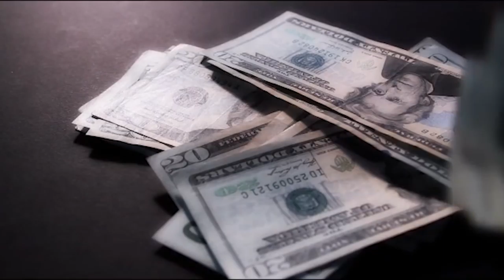FCC Chairman Ajit Pai is Basically Pennywise from Stephen King's 'It' | Op-Ed | NowThis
Here's how the head of the FCC, Ajit Pai, is basically Pennywise from Stephen King's 'It'.